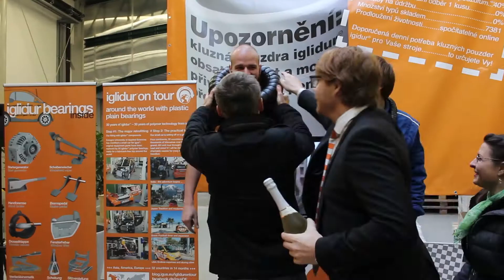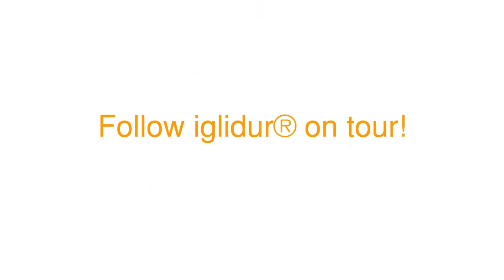iglidur® on tour | Tour Finish DE